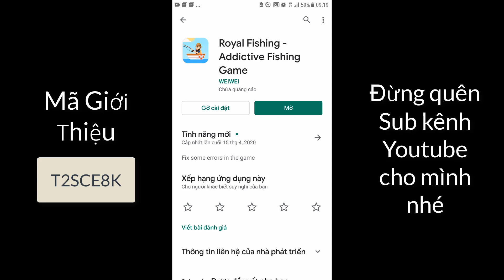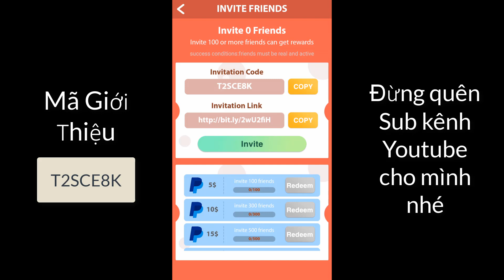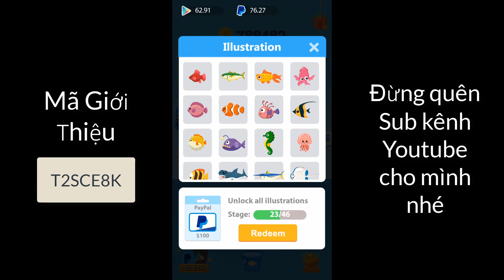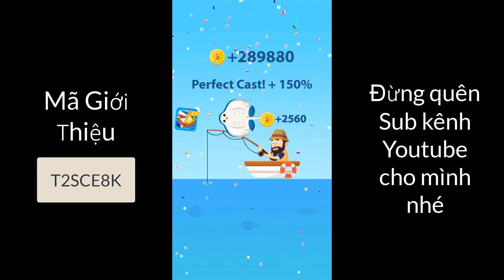Chơi Game Kiếm Paypal Royal Fishing Cực Dễ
Đây là app kiếm tiền paypal khá dễ mọi người nên chơi . Ngày cũng được 2$-3$